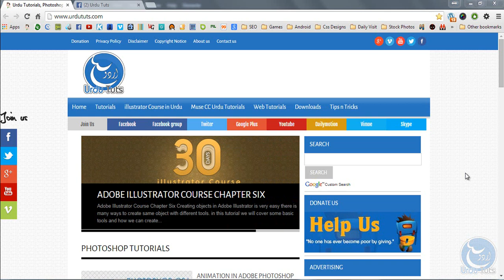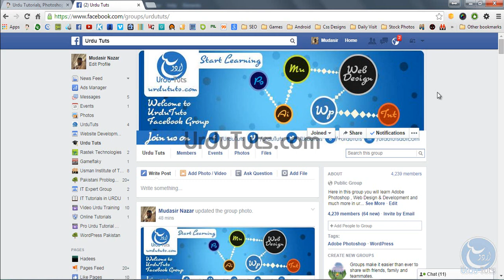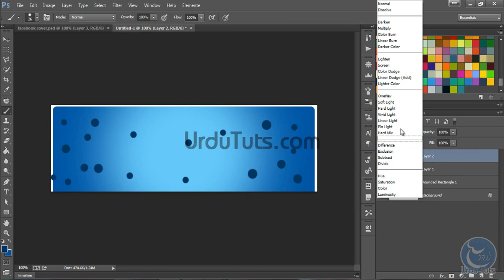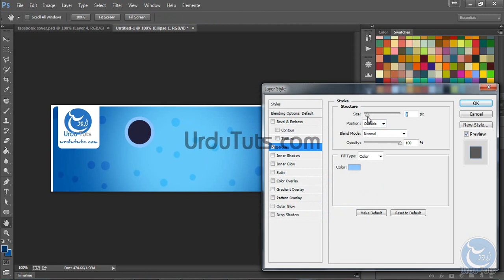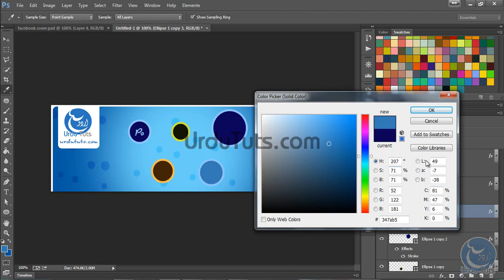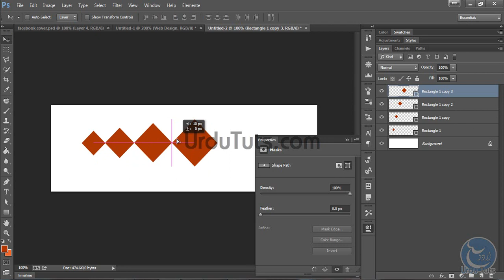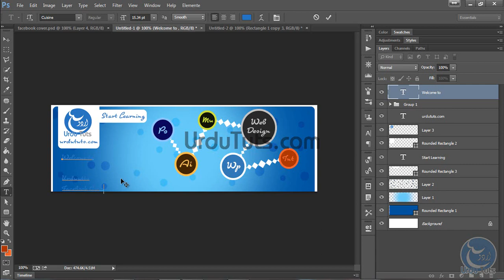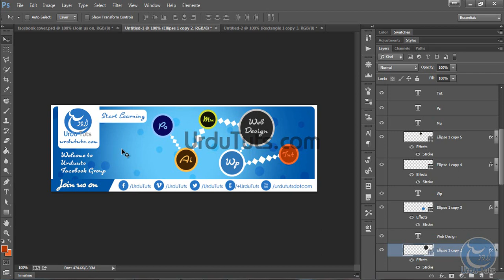How to Design Facebook Cover in Urdu